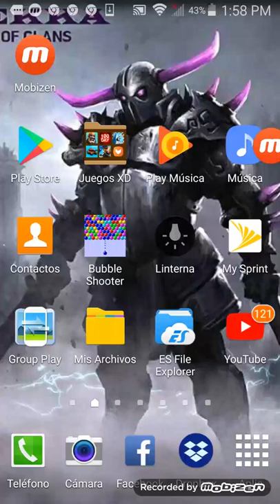Los nuevos tiburones el tiburón fantasma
Se preguntan porque no subí video mañana se los digo like